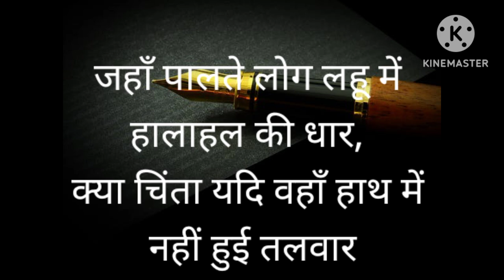कलम या की तलवार रामधारी सिंह दिनकर